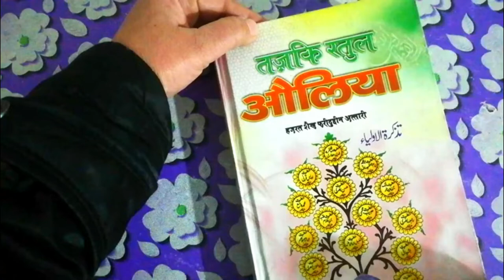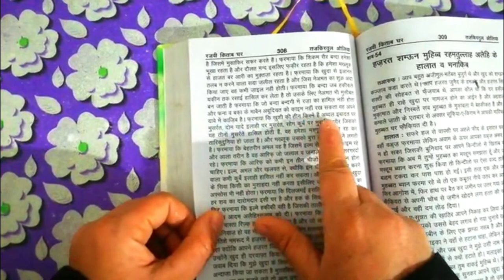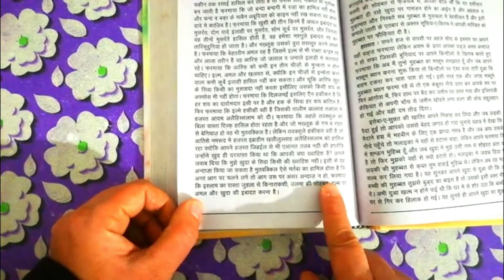hazrat abu yaqub bin ishaq nahar jawan(r.a) ke halaat wa manaqib || tajkiratul auliya